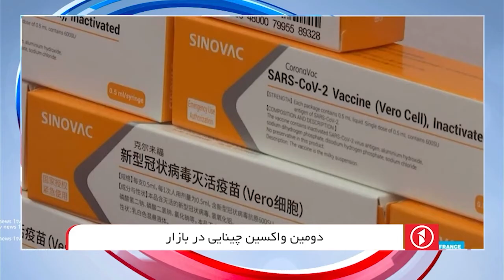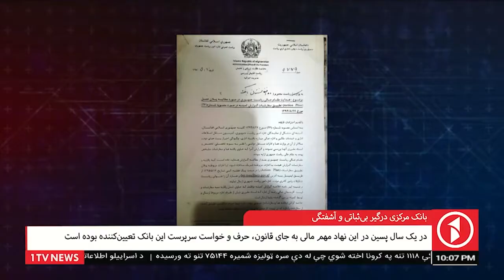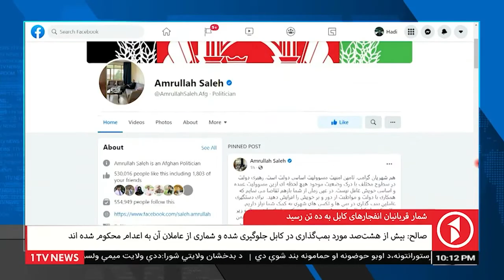1TV 10PM Dari News 02.06.2021 - خبرهای ده شب از تلویزیون یک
خبرهای ده شب افغانستان از تلویزیون یک - چهارشنبه، ۱۲ جوزا ۱۴۰۰